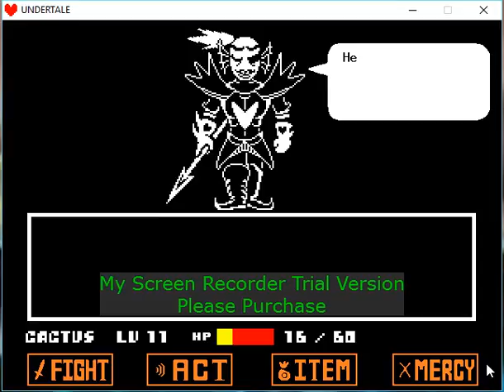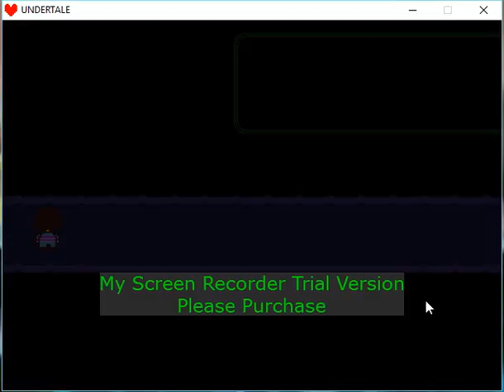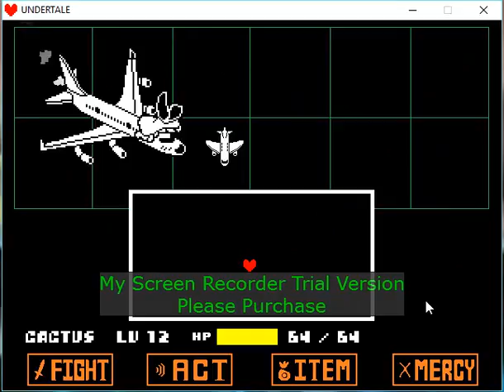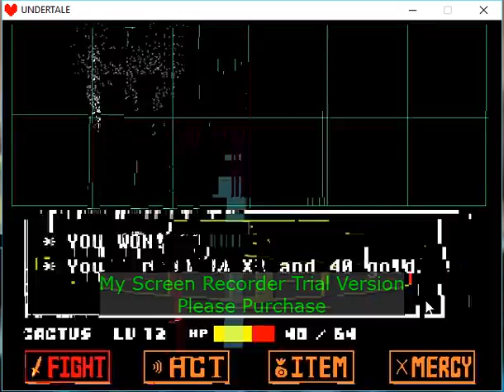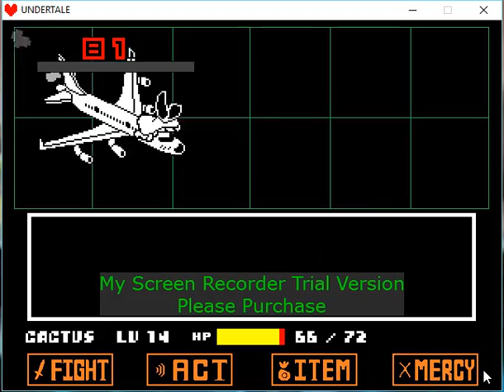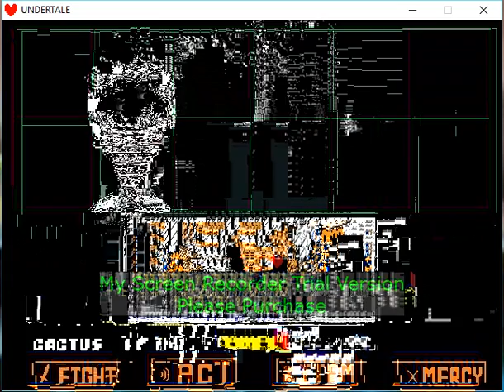Genocide - I Finally Beat Undyne! - Undertale #5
And If You Guys Didn't Know I Made The Thumbnail Myself!